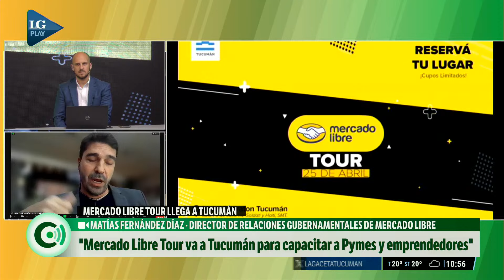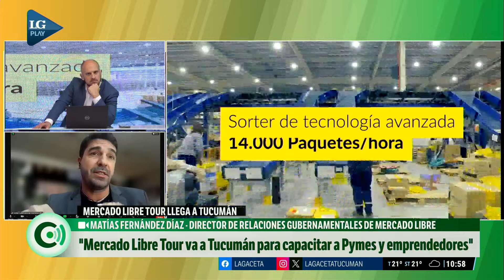Mercado Libre Tour llega a Tucumán para fortalecer pymes y emprendimientos